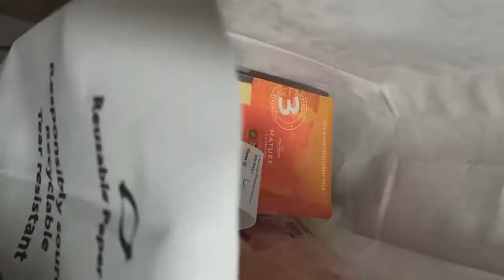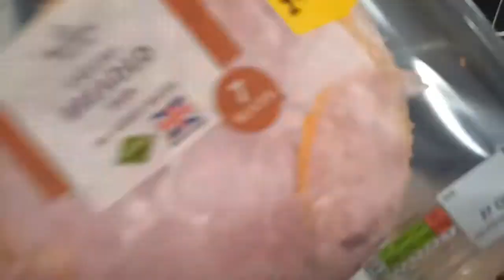deliveroo/morrissons /online groceries in uk/ quick online groceries service/ day 3 quarantine life